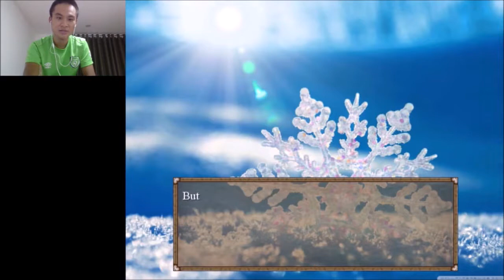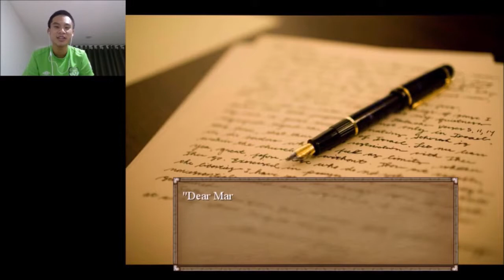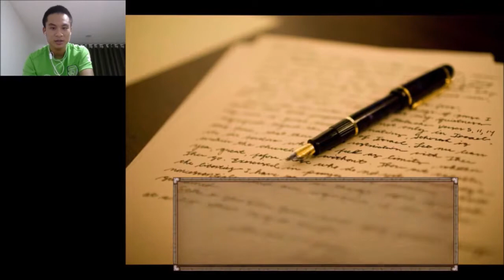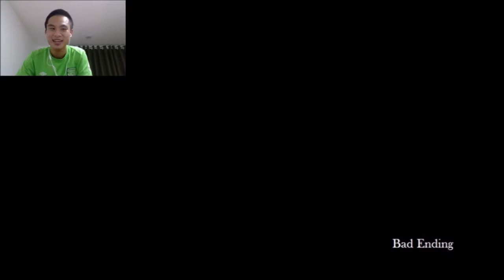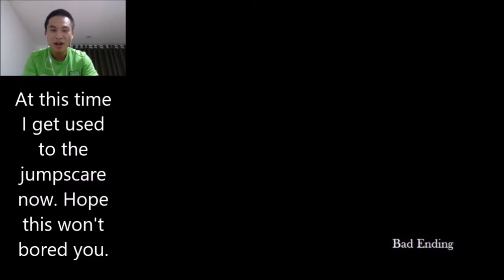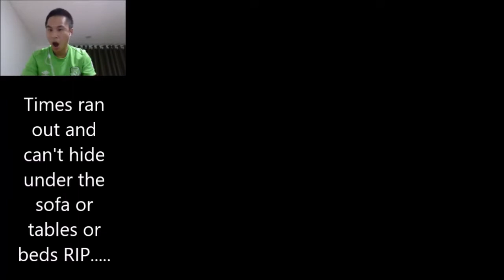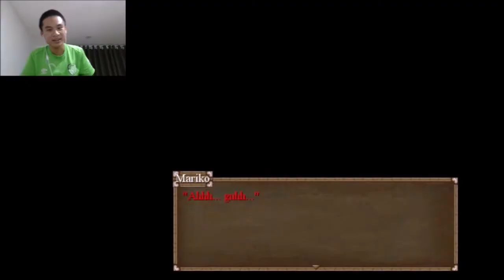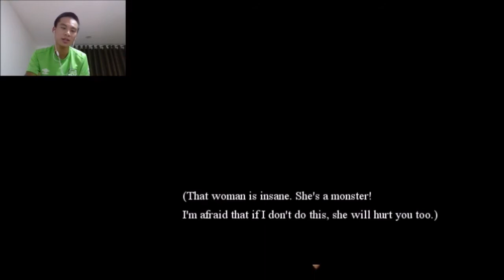YANDERE!!! YANDERE!!! YANDERE!!! (Dear Mariko)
(Note: The game is FREE. However, before downloading, you're FREE to donate to the game developer if you want to support the game. All donation are NOT sent to me, they're ALL sent to the game developer.)